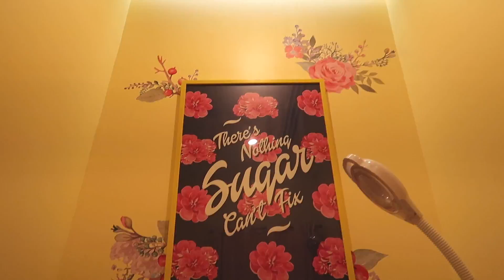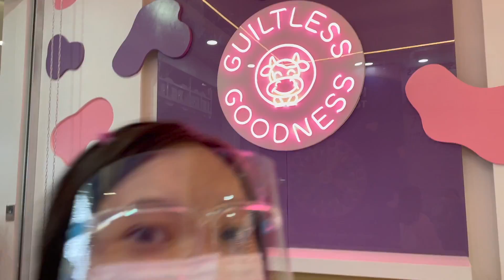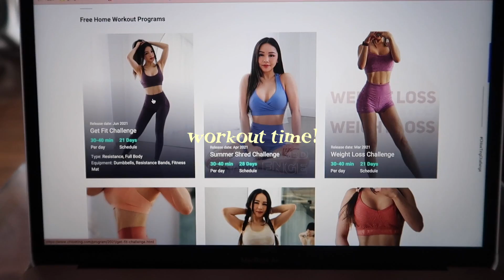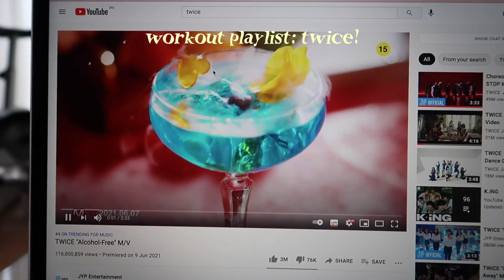kia's archives ep. 2 🧁 shopping, workout, new shoes, and date w mommy! 🛍🍓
p.s. nahihirapan talaga ako lakasan boses ko guys huhu so I made the audio of my clips louder na lang. i hope u guys understand ☺️

with love,
kia ♡

more of us on tiktok! @russel.an and @kiannaa.d

follow mommy on ig! @russelan

FAQ
age: 17
from: baguio city, ph 🇵🇭
camera: canon g7x mark ii
editing software: final cut pro